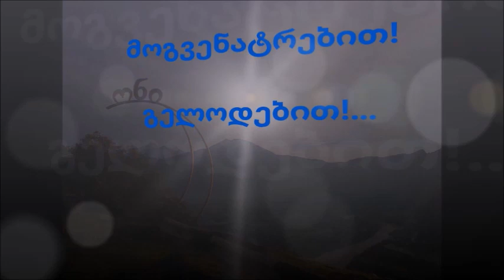XII კლასელებს ონის კულტურის ცენტრი